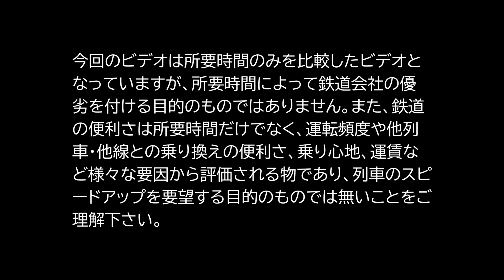「JR」vs「南海」 天王寺・なんば－和歌山・和歌山市間 比較前面展望ビデオ【4K】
JR阪和線と南海本線は大阪ミナミと和歌山間で競合している路線です。
JR阪和線は天王寺－和歌山駅間JR阪和線と南海本線は大阪ミナミと和歌山間で競合している路線です。
JR阪和線は天王寺－和歌山駅間、南海本線はなんば－和歌山市間となります。
今回は、その両線の比較ビデオを作成しました。
JRからは「特急くろしお」と「紀州路快速」、南海からは「特急サザン」の3列車での比較です。

なお、2018年1月26日までに撮影したビデオを使用しています。
そのため、現在とはダイヤ、発着ホーム、駅などが異なる場合があります。
2018年1月26日時点での比較としてお楽しみ下さい。

紀州路快速は、日根野まで関空快速と併結となり、関空快速が先頭車となりますので、関空快速で撮影しています。
日根野では、先頭車から紀州路快速への乗り換え映像と共に紀州路快速からの撮影に切り替え、先に関空快速が発車していく様子を映っています。
関空快速と紀州路快速では連続で撮影することができないため、別日に撮影していますが、関空快速撮影時に、同列車の紀州路快速発車までの時間を計測した上で、それに合わせて紀州路快速の映像と結合しています。

今回の比較ビデオですが、比較開始駅を新今宮駅にするか、天王寺駅となんば駅に分けるかで悩みました。
JRと南海は新今宮駅で交差しており、それぞれから和歌山・和歌山市方面に直通列車が走っているため、比較は可能です。
しかし、問題が2点ありました。
１、南海の場合は直接和歌山市駅へ向かう路線なのに対して、JRは和歌山駅とは方向の異なる天王寺駅に向かう「大阪環状線」であり、一度天王寺駅を経由からようやく和歌山へ向かう形となること
２、比較列車のうち「特急くろしお」が新今宮駅に停車しないこと

特に「２」については問題で、方法としては
Ａ、通過途中から比較を開始する
Ｂ、別途大阪環状線普通や各種快速で天王寺駅まで向かう動画と、天王寺駅での乗り換え動画を入れ、乗り換え待ちの時間も含める。
という方法になりますが、「Ａ」の場合映像的に不自然な上、実際には乗車不可能な方法での比較となる事、「Ｂ」の場合は、比較動画として特急くろしおだけが、最初がかなり不利になることなど、どちらにしても問題があります。
そこで「１」と「２」を同時に解決するために、JRは天王寺駅から、南海はなんば駅からの比較動画としました。
これならば全列車が停車する事に加え、和歌山駅／和歌山市駅に向かう路線（阪和線・南海本線）の起点駅であり、起点駅から終点駅までの比較となり分かりやすくなります。
また、天王寺駅となんば駅は直線距離で2kmほどしか離れておらず、和歌山駅と和歌山市駅の距離2.5kmと比べても近いため比較としては問題ない距離と判断しました。

3種類の優等列車ですが、それぞれ異なっています。
特急くろしおは、有料特急でありグリーン車、普通車指定席、自由席それぞれの特急券が必要な列車です。
紀州路快速は、自由席の列車です。
特急サザンは、指定席車と自由席車の併結で、特急料金は不要ですが、指定席車に乗車する場合は座席指定券が必要です。
最初は新今宮、天下茶屋と連続で停まり、その後もこまめに停まる特急サザンと、前半は通過駅が多い物ものの、日根野を出ると各駅に止まる紀州路快速のどちらが早いか見物です。
また、途中一切停車しない特急くろしおがどのくらい早いのかも見どころです。
何気に、全く同じルートを通る、特急くろしおと紀州路快速では、最初は紀州路快速が先行するのも面白い所です。

それぞれ、天王寺・なんば駅を発車する15秒前から、和歌山駅・和歌山市駅に到着するまでをリアルタイムで撮影した映像で比較します。
3列車の比較映像と共に、地図上の位置に合わせた路線図を表示し、現在の走行位置を表示しています。。
駅間又は駅通過・停車中という大まかな表示ですが、3列車の位置関係が分かりますので、より楽しめます。
なお、地図中の駅名の書かれた駅は停車駅、書かれていない駅は通過駅となります。
なお、「発車」はドアが閉まり始めた瞬間、「停車」はドアが開き始めた瞬間としています。
なお、撮影はフルHDですが、3面を並べているため、足すと4Kの解像度となるため、地図も高解像度化し、完成動画は4K画質となっています。

JR「特急くろしお」は、2016年9月2日に天王寺駅13時32分発の和歌山方面新宮行き（列車番号2063M・283系）で撮影しています。
JR「関空・紀州路快速」（天王寺－日根野駅間）は、2018年1月26日に天王寺駅14時10分発の関空快速／和歌山行き（列車番号4165M・223系2500番台＋0番台＋225系5000番台）で撮影しています。
JR「紀州路快速」（日根野－和歌山駅間）は、2017年9月15日に日根野駅14時06分発の和歌山行き（列車番号4559H・225系5100番台）で撮影しています。
南海「特急サザン」は、2016年11月18日になんば駅12時50分発の和歌山市行き（列車番号0521・12000系＋9000系）で撮影しています。
撮影機材は、SONYのハイビジョンデジタルビデオカメラ「HDR-CX720V」です。、南海本線はなんば－和歌山市間となります。

2018年1月26日時点での比較としてお楽しみ下さい。

１、南海の場合は直接和歌山市駅へ向かう路線なのに対して、JRは和歌山駅とは方向の異なる天王寺駅に向かう「大阪環状線」であり、一度天王寺駅を経由からようやく和歌山へ向かう形となること
２、比較列車のうち「特急くろしお」が新今宮駅に停車しないこと

3種類の優等列車ですが、それぞれ異なっています。

3列車の比較映像と共に、地図上の位置に合わせた路線図を表示し、現在の走行位置を表示しています。。

撮影機材は、SONYのハイビジョンデジタルビデオカメラ「HDR-CX720V」です。